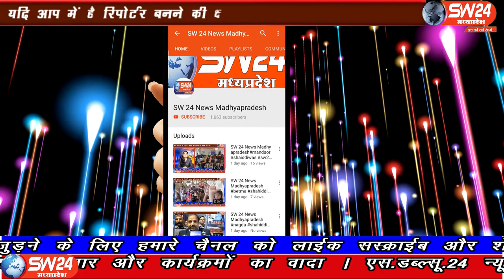SW 24 News Madhyapradesh vidisha #20.042020sw24news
सम्पूर्ण भारत मे कोरोना रूपी महामारी से प्रत्येक भारत वासी पीड़ित है लेकिन सबसे ज्यादा अगर कोई वर्ग इस महामारी से प्रभावित हो रहा है तो वह है देश का मजदूर गरीब तबके के नागरिक जो प्रति दिन कमा कर खाता था या मिडिल क्लास का नागरिक
विदिशा से आशीष सहेले की रिपोर्ट#sw sw24news sw24newsmadhyapradesh livenews news24 SW 24 News Madhyapradesh vidisha #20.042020sw24news